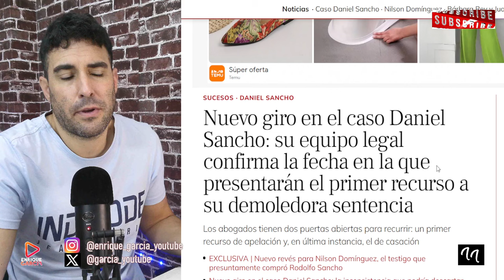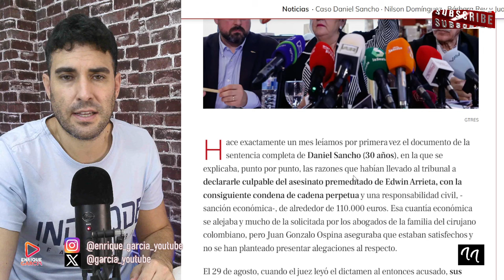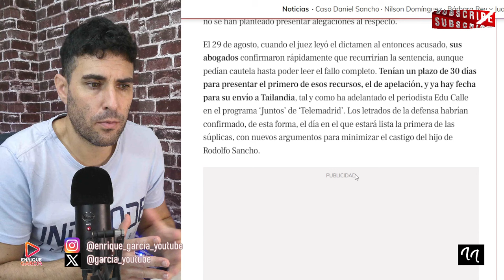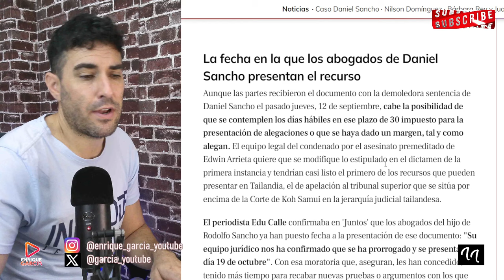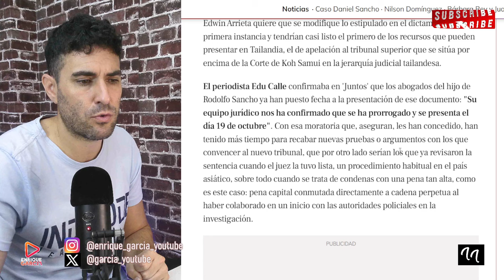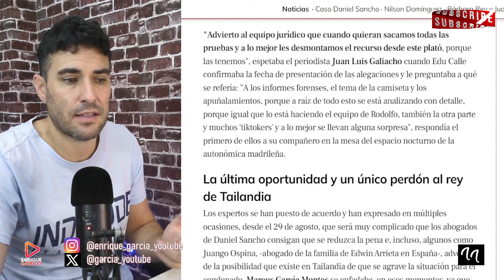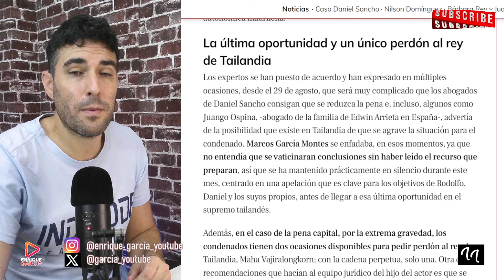DANIEL SANCHO PRESENTARÁ NUEVA PRUEBA PARA CONSEGUIR SU `LIBERACIÓN´ ¡HAY FECHA!